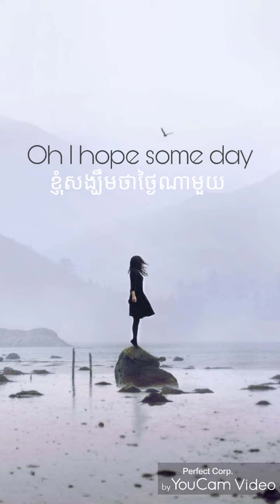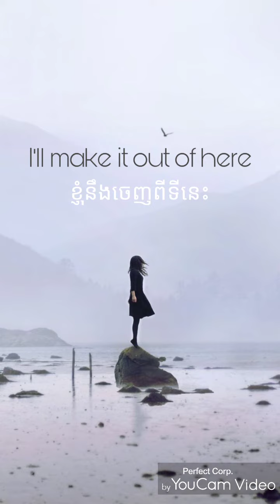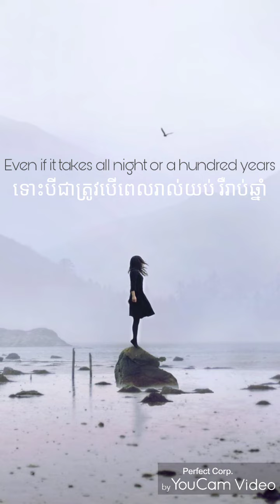បទចម្រៀងអង់គ្លេសល្បី Lovely ( Khmer lyrics )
បទចម្រៀងអង់គ្លេសល្បី
Lovely ( Khmer lyrics )
សូមអធ្យាស្រ័យចំពោះកំហុសក្នុងការបកប្រែ🙏🙏
Note I didn't own this song